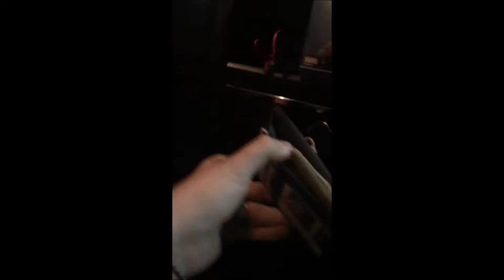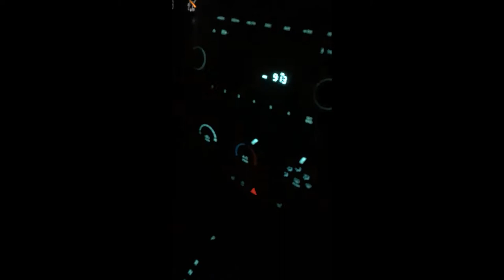GHOST IN THE SHELL REVIEW/RANT!!!! | PLUS BACON TRUCK!!!!